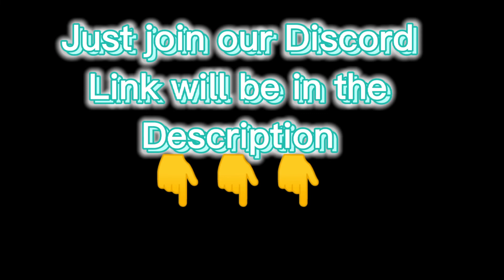He quit Fortnite after this!!!